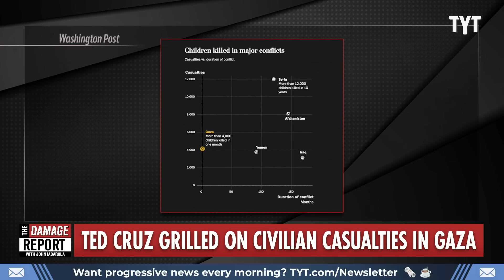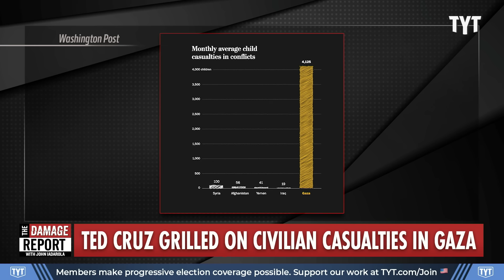Ted Cruz Absolutely NOSEDIVES As Fatal Defense Goes Sideways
Texas Senator Ted Cruz absolutely flails trying to uphold defense as the Intercept’s Ryan Grim grills him on direct quotes involving Israeli officials and Gaza destruction. John Iadarola and Jordan Uhl break it down on The Damage Report.

Ted Cruz Grilled on Israel ‘Killing So Many Civilians’ in Gaza: ‘Why Are They So Bad At Their Targeting?’

"The Intercept’s Ryan Grim grilled Sen. Ted Cruz (R-TX) on the number of civilian deaths in Gaza on Wednesday and questioned why Israeli forces were “so bad at their targeting” after Cruz insisted that the Israeli military did “not target civilians.”

During the Breaking Points interview, Grim condemned the Oct. 7 Hamas attacks in Israel before reading Cruz a list of quotes from Israeli officials and politicians calling for maximum destruction in Gaza.

“There is one and only solution, which is to completely destroy Gaza before invading it. I mean destruction like what happened in Dresden and Hiroshima, without nuclear weapons,” read Grim in one quote from former Knesset member Moshe Feiglin."